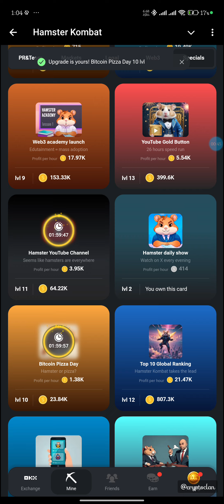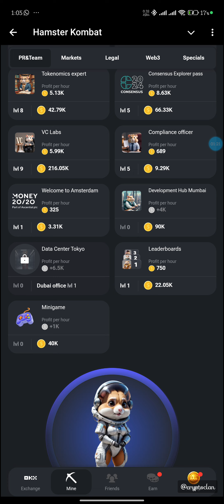Hamster Kombat daily Combo Cards | Hamster Kombat Daily Combo 23 JULY 2024